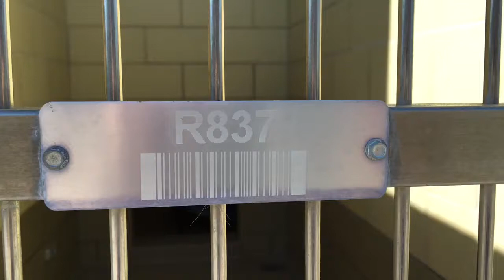A1234356/A1234801 AT RIVERSIDE COUNTY SHELTER 10/13